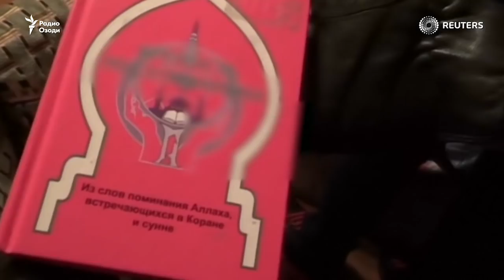Боздошти муттаҳамон ба терроризм, аз ҷумла як тоҷик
Хадамоти федералии амнияти Русия навори боздошти чанд нафарро ки  қасди ҳамлаҳои террористӣ дар ҷашнҳои Соли Навро доштанд, нашр кард.